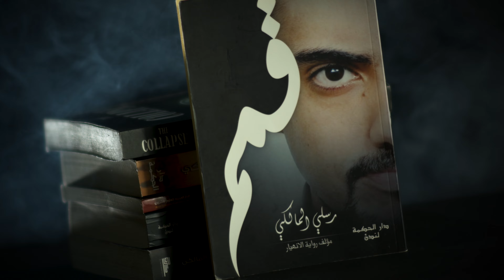(مع رسلي| فن كتابة الرواية البوليسية، الحلقة الثالثة: (الأحداث والحوار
تتضمن هذه الحلقة شرحاً حول كيفية جعل سير الأحداث، وكيفية استخدام الحوار و أهميته في السرد الروائي.